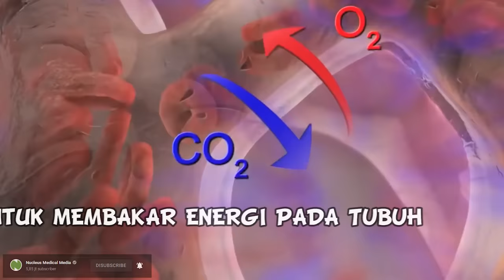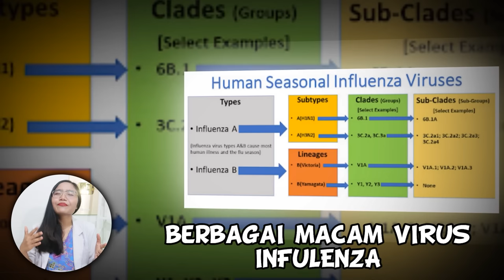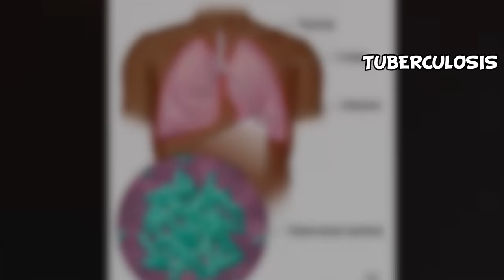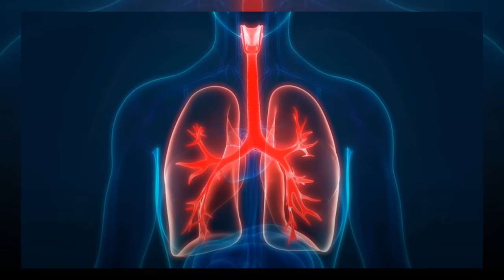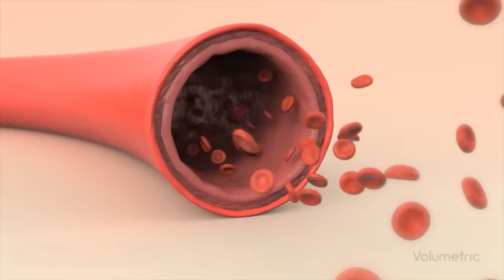TANDA PARU PARU DALAM BAHAYA | dr.Emasuperr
Kali ini aku ingin menjelaskan tentang tanda tanda jika paru paru dalam bahaya,

00:00 Intro
00:55 batuk sepanjang hari
01:48 batuk berdarah
02:27 sesak nafas dan nyeri dada
03:49 suara serak dan menghilang
04:23 suara mengi saat bernafas
04:47 lelah sepanjang waktu
05:16 penurunan berat badan tanpa sebab
05:36 keringat berlebih di malam hari
06:12 kuku dan bibir berwarna pucat
06:48 hati bengkak dan nyeri